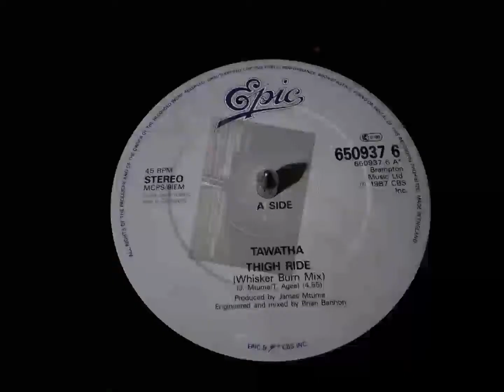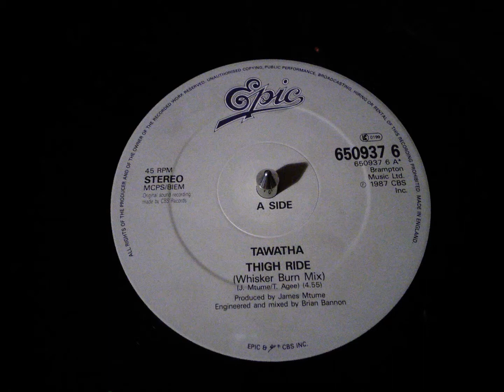Tawatha - Thigh Ride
Epic Recording Label
Year 1987